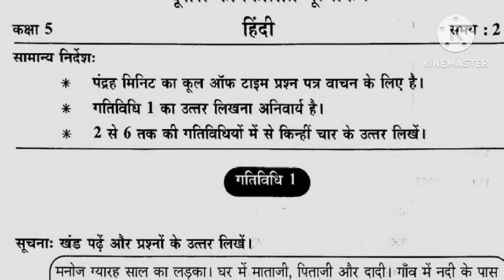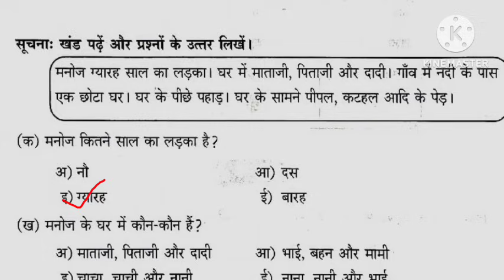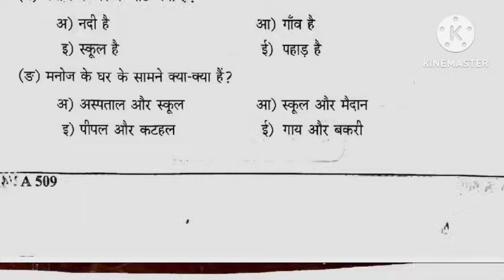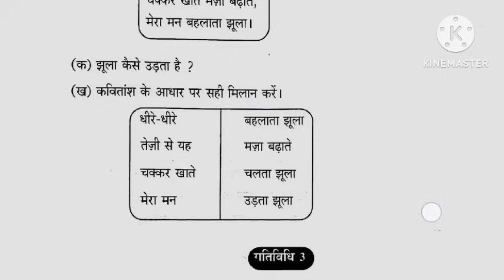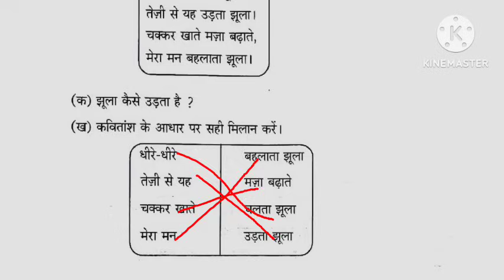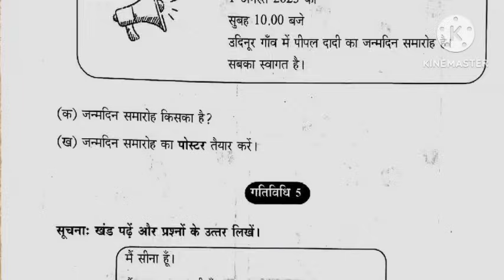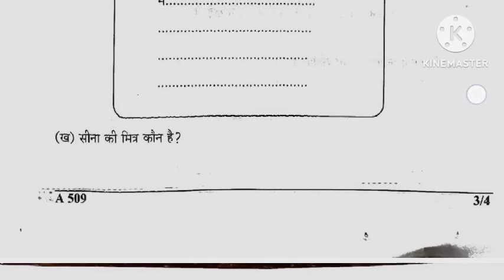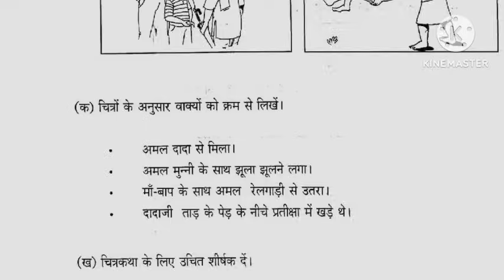class 5 hindi second term question Paper with answers